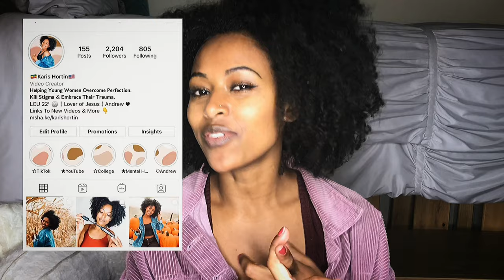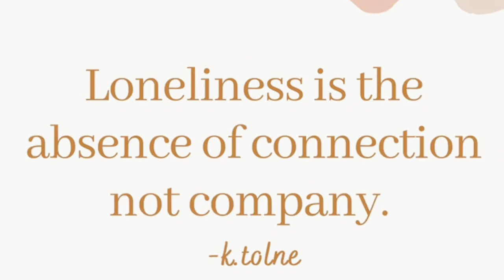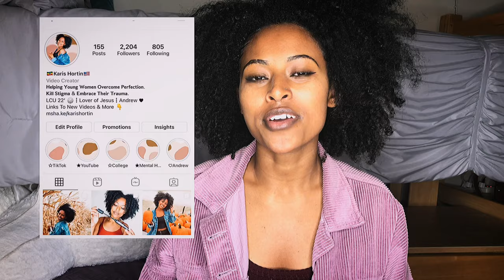How To Deal With Loneliness When You Have No Friends (2020)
The feeling of loneliness sucks. Making friends is hard, and dealing with your problems without the help of others is even harder. In this video, I want to be honest and vulnerable with you about my experience with loneliness. I will also share with you some things that helped me get over this period of life. I hope you find this video helpful, and if nothing else please know you're not alone. I want you to know this community is a place where you can come to feel inspired, loved, and understood.

•During this challenge, I am posting 30 videos in 30 days

⋒MY EQUIPMENT⋒
iPhone 7 plus
Neewer Ring Light

⋒Music⋒
Music from the inshot video editing app

--tags--
how to deal with loneliness,how to deal with loneliness and depression,how to deal with loneliness as a Christian,how to deal with loneliness when you have no friends
how to deal with loneliness during quarantine,how to deal with loneliness in college
what to do when you are lonely,what to do when you are lonely and have no friends
what to do when you are feeling lonely,how to make friends
how to make friends in college,mental health for kids,i feel alone again

⋒If you made it this far you are da real MVP.